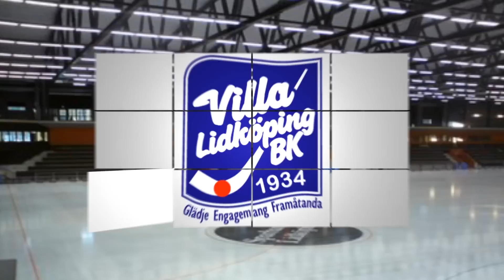Tränarintervju med Mattias Nilsson Villa Lidköping BK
Intervju med tränaren Mattias Nilsson i Villa Lidköping BK. Elitserien i bandy 2012/2013.